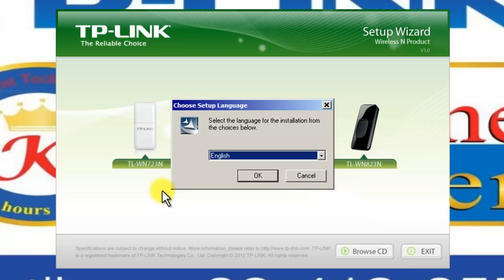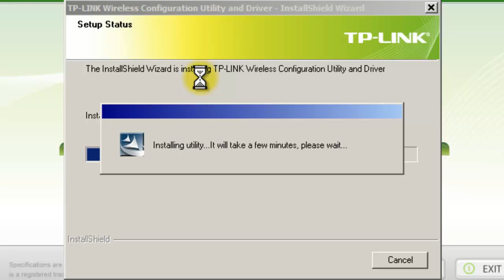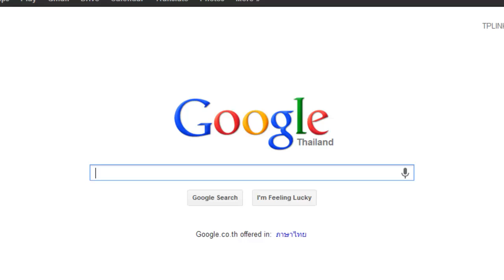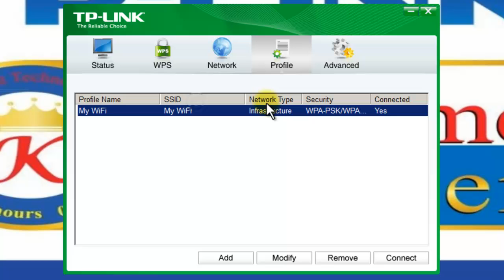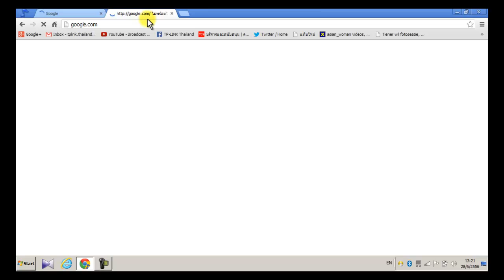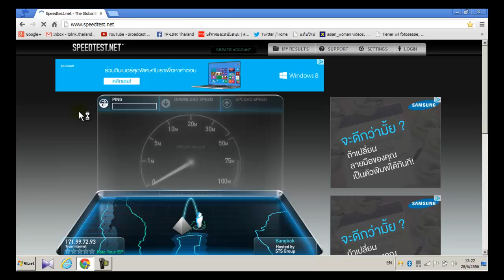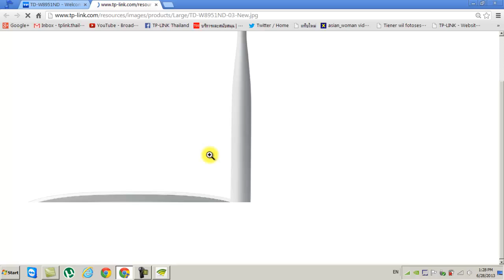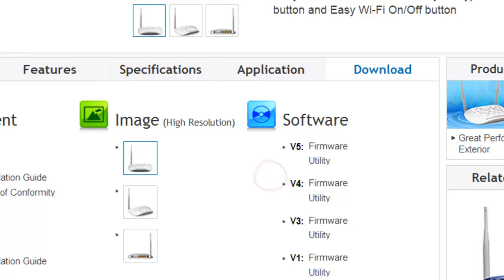TL-LINK รุ่น TL-WN725N SoftAP.mp4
การตั้งค่าการใช้งานและการติดตั้งโปรแกรมของอุปรกณ์ Wireless USB Adapter ในซี่รี่ N150M ในตัวอย่างจะใช้รุ่น TL-WN725N โดยมีการปรับโหมดการทำงานในฟังก์ชัน SoftAP และ WPS เพื่อใช้งาน